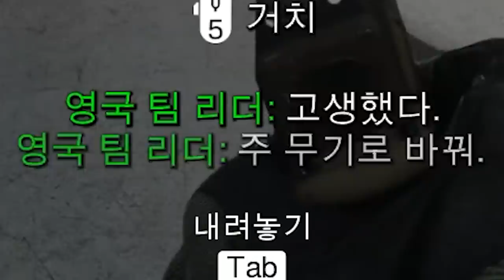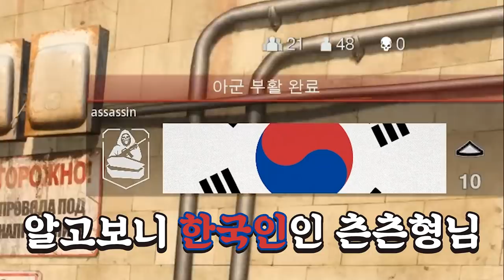배그에선 존버맨인 내가 워존 세계에선 쌉여포?! [콜오브듀티]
그럴리가 ㅋㅋ